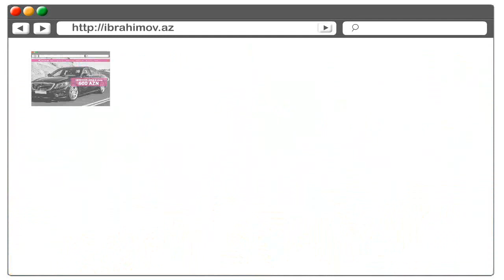Sayt acmaq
Müasir veb sayt acmaq istəyirsiz? Cəmi 350 AZN ödəməklə cəlbedici dizayn, domen, hostinq, epoçt qutuları, texniki dəstək, təhlükəsizlik sistemi və s. əldə edə bilərsiz! Onlarla artıq seçimini etdilər - BƏS SİZ?

Создание сайтов в Баку от Эльчина Ибрагимова - оплатив всего лишь 350 манатов вы получаете оригинальный дизайн, домен, хостинг, почтовые ящики, техническую поддержку, систему безопасности и многое другое!
Десятки уже сделали свой выбор - А ВЫ?